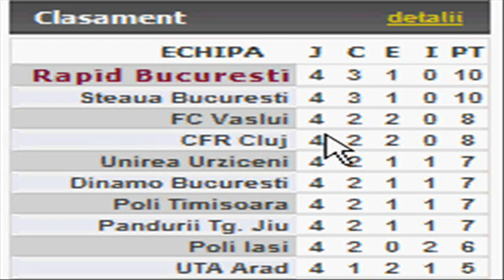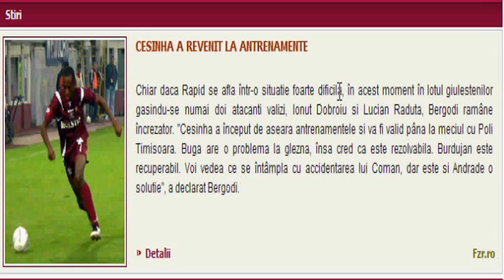Tribuna Giulestina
versiunea beta a unui proiect mai vechi. O emisiune despre Rapid home-made.